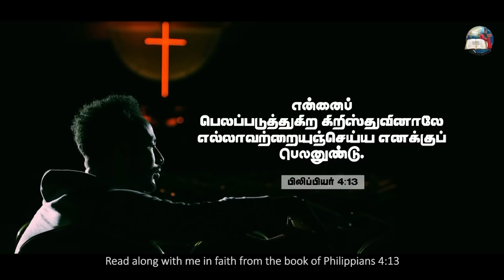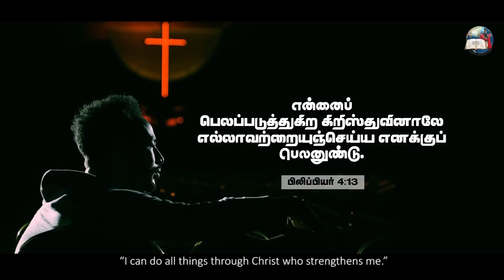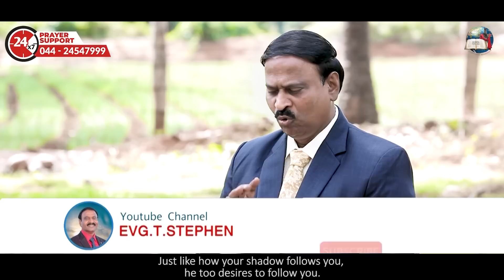6 July 2022 | Today's Auspicious Word | அனுதின மங்கள வார்த்தை | Evg.T.Stephen